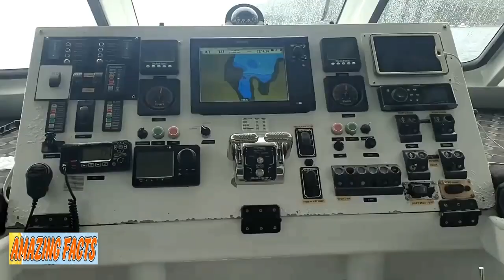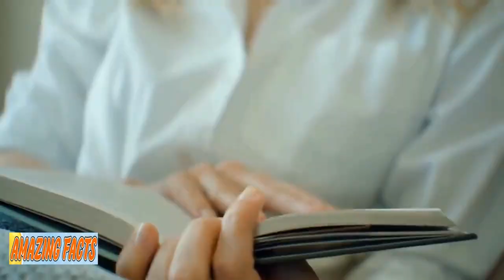A Cruise Ship Found A Tiny Boat Out At Sea, And Inside Were Two Men Who’d Been Stranded For Weeks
It’s a dark December night, and a fierce Caribbean storm forces the Empress of the Seas cruise ship to reroute. Having originally been scheduled to stop in Cuba, the liner is now making its way to Jamaica. Suddenly, out of the blackness, the crew spot a light shimmering in the middle of the ocean. And when the ship’s staff investigate the unexpected beacon, what they discover leaves them in amazement.

It’s fair to say that Earth’s oceans are pretty expansive. These watery environments cover over 65 percent of our planet’s surface, in fact, and contain millions of different species. In addition, they provide vital sustenance for people in every corner of the Earth. But despite their life-giving qualities, the oceans can certainly be extremely scary places in which to end up.

Of course, at one stage the big blue was completely uncharted. And in the early days of ocean exploration, becoming lost was almost guaranteed. Thanks to unreliable methods of navigation and inexact maps, you see, sailors could easily drift from their intended paths. Hurricanes and storms often blew old ships off course, too, or caused vessels to become stranded in some instances.